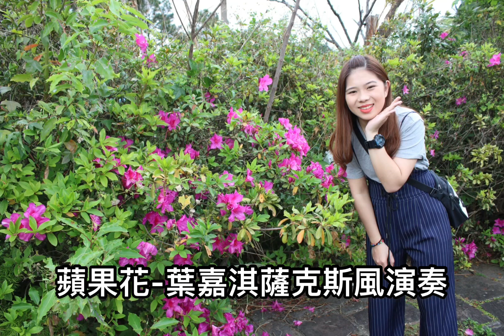リンゴ追分（蘋果花）-葉嘉淇薩克斯風演奏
婚禮樂團、尾牙、春酒、開幕、商演、慶生、校園、各式活動、薩克斯風教學

Fb粉絲專頁搜尋🔍葉嘉淇
官方line🔍@myo5695c